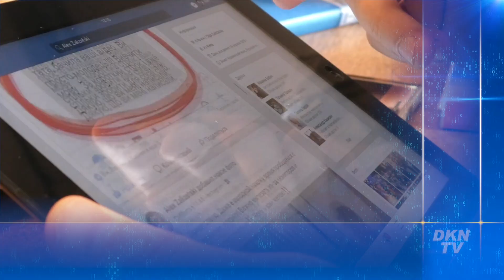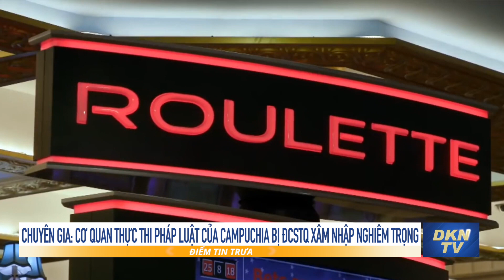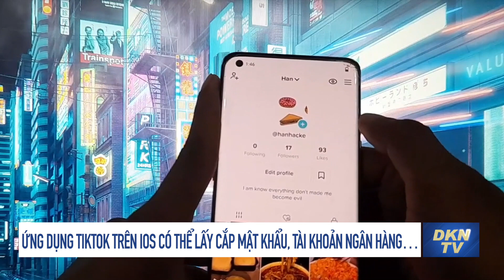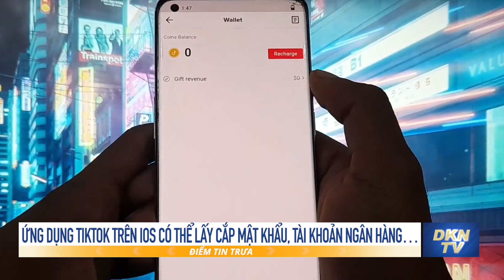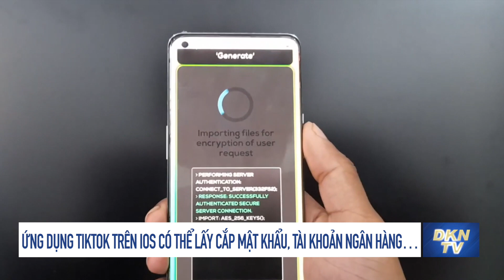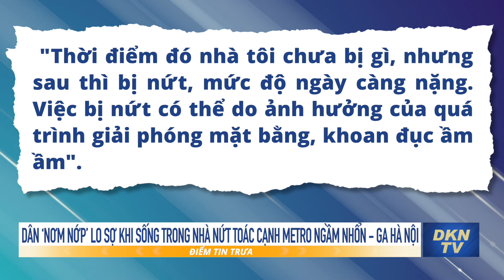Điểm tin trưa 20/8: Giao tranh dữ dội, hàng loạt vụ nổ lớn làm rung chuyển căn cứ Nga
- Giao tranh dữ dội, hàng loạt vụ nổ lớn làm rung chuyển căn cứ Nga
- WSJ: Ông Tập và ông Putin có thể sắp gặp nhau ở Uzbekistan
- Thủy phi cơ đặc biệt của Nga bảo vệ bán đảo Crimea
- Chuyên gia: Cơ quan thực thi pháp luật của Campuchia bị ĐCSTQ xâm nhập nghiêm trọng
- Ứng dụng TikTok trên iOS có thể lấy cắp mật khẩu, tài khoản ngân hàng…
- Cuba gửi hàng trăm bác sĩ tới Ý
- Dân ‘nơm nớp’ lo sợ khi sống trong nhà nứt toác cạnh metro ngầm Nhổn - Ga Hà Nội
- Xét xử 'đại án' Bình Dương: Cựu Bí thư Bình Dương Trần Văn Nam bị đề nghị 9 - 10 năm tù